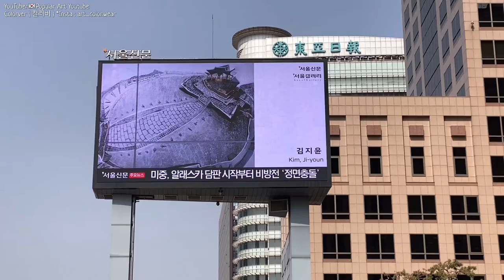I came out on the electronic board in the middle of Seoul. Fighting fighting서울 전광판 화가 떴다. 파이 팅! 파이팅!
I will slowly continue uploading YouTube in the long run. I am investing time in art work for a while. As the corona gets better, art performances and many activities will begin. Please look forward to me slowly. YouTube will continue.나는 천천히 장기적으로 유튜브를 계속 업로드 할 것이다. 잠시 미술작품에 시간을 투자중이다.  코로나가 좀 나아지면, 아트퍼포먼스와 많은 활동이 시작될 것이다. 천천히 저를 기대해주세요. 아예 안하는 것이 아니예요,
 유튜브&인스타 모두 같이 다 할거예요. 코로나로 잠시 활동을 미술작품에 더 할 뿐